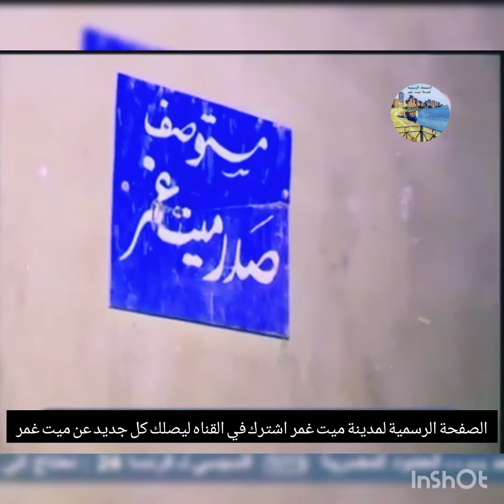اهمال مستشفي ميت غمر اصبحت يسكنها الاشباح ووكر لمتعاطي المخدرات وللبلطجيه